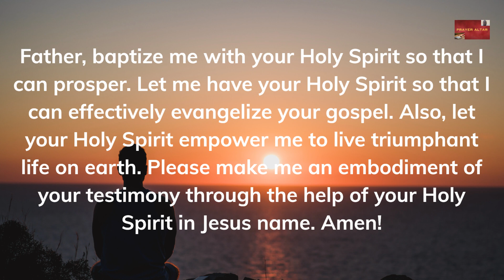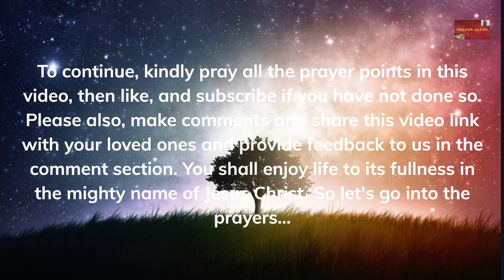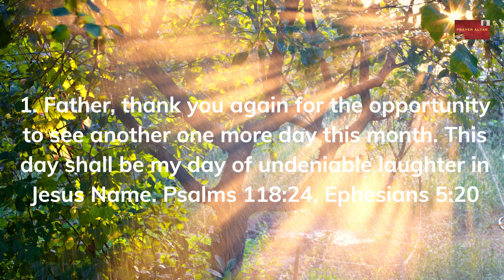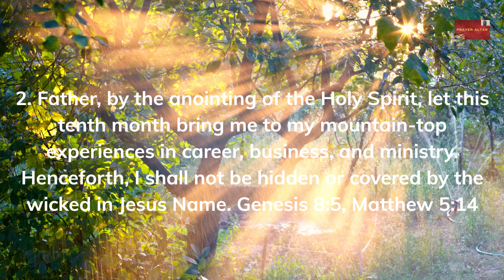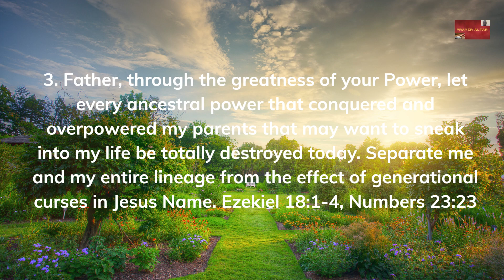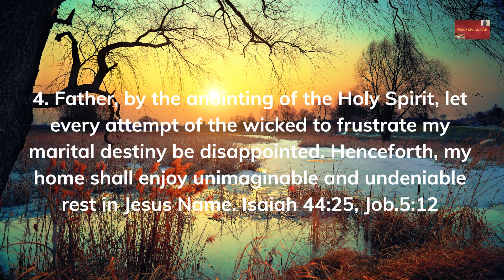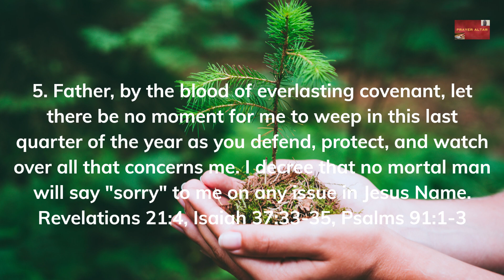ENCOUNTER HOLY SPIRIT THROUGH PRAYERS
Father, baptize me with your Holy Spirit so that I can prosper. Let me have your Holy Spirit so that I can effectively evangelize your gospel. Also, let your Holy Spirit empower me to live triumphant life on earth. Please make me an embodiment of your testimony through the help of your Holy Spirit in Jesus name. Amen!
Hello brethren in the Lord. As usual, we have five prayer points for you to pray today. You are expected to pray each prayer point repeatedly for at least two minutes. And I see God answer you speedily in the mighty name of Jesus Christ.
You shall enjoy life to its fullness in the mighty name of Jesus Christ. So let's go into the prayers.
1. Father, thank you again for the opportunity to see another one more day this month. This day shall be my day of undeniable laughter in Jesus Name. Psalms 118:24, Ephesians 5:20

2. Father, by the anointing of the Holy Spirit, let this tenth month bring me to my mountain-top experiences in career, business, and ministry. Henceforth, I shall not be hidden or covered by the wicked in Jesus Name. Genesis 8:5, Matthew 5:14

3. Father, through the greatness of your Power, let every ancestral power that conquered and overpowered my parents that may want to sneak into my life be totally destroyed today. Separate me and my entire lineage from the effect of generational curses in Jesus Name. Ezekiel 18:1-4, Numbers 23:23

4. Father, by the anointing of the Holy Spirit, let every attempt of the wicked to frustrate my marital destiny be disappointed. Henceforth, my home shall enjoy unimaginable and undeniable rest in Jesus Name. Isaiah 44:25, Job.5:12

5. Father, by the blood of everlasting covenant, let there be no moment for me to weep in this last quarter of the year as you defend, protect, and watch over all that concerns me. I decree that no mortal man will say "sorry" to me on any issue in Jesus Name. Revelations 21:4, Isaiah 37:33-35, Psalms 91:1-3
SHALOM!